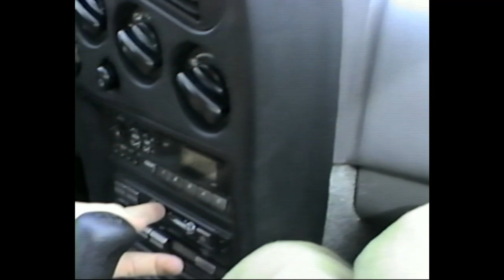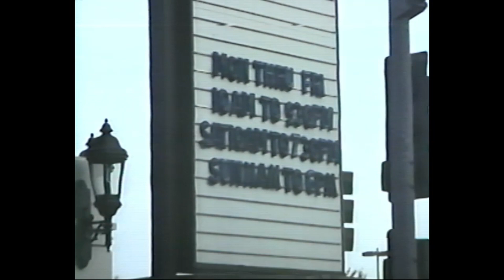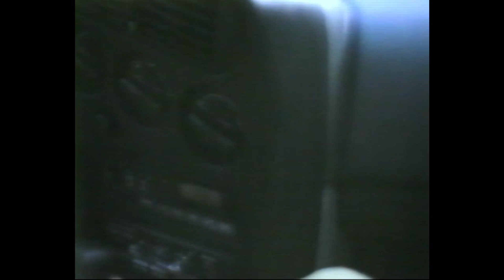Driving from Yuma to Los Angeles, and around Del Amo Mall in Torrance, CA - 1991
Pointless driving video with my friend, Boccolucci in my brand new 1990 Plymouth Laser.  I was a 22-year-old enlisted Marine at the time.  This still makes me laugh because of Mike's spontaneous humorous ramblings.